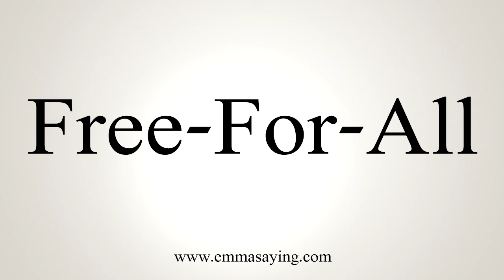How To Say Free-For-All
Learn how to say Free-For-All with EmmaSaying free pronunciation tutorials.